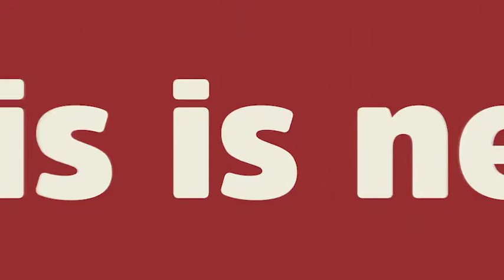Stylish Opener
16 placeholders for images or video

Easy change color, text, images and logo